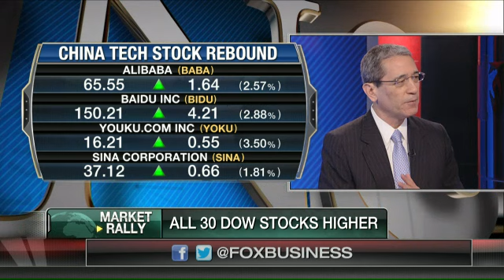The obstacles for Apple in China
‘Coming Collapse of China’ author Gordon Chang on the challenges for Apple in China and the outlook for the Chinese economy.
Watch Charles Payne talk about China and Tech Sector on Varney.